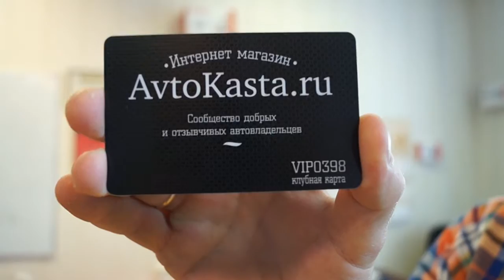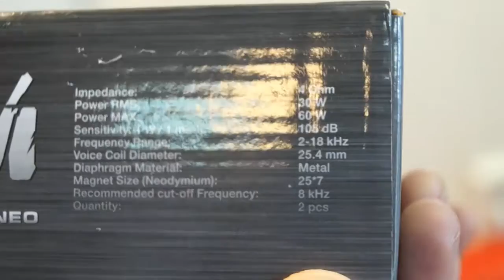Machete MT 23Neo